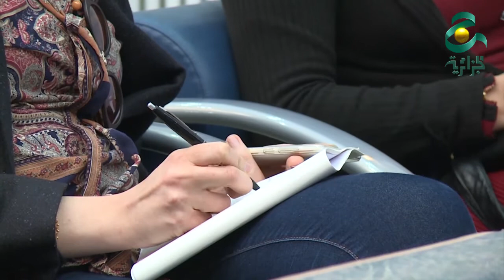شطب 287 ألف مزدوج التسجيل من سجل الناخبين